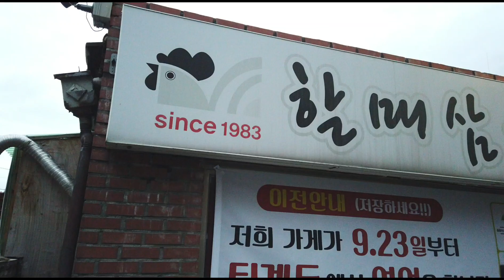견과류를 갈아만든 고소한 할매삼계탕 맛집 카페 먹방 여행 맛행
춘천 맛집
견과류가 들어가 진하고 고소한 삼계탕
할매삼계탕
민이사 추천

할매삼계탕
강원도 춘천시 방송길36번길 50